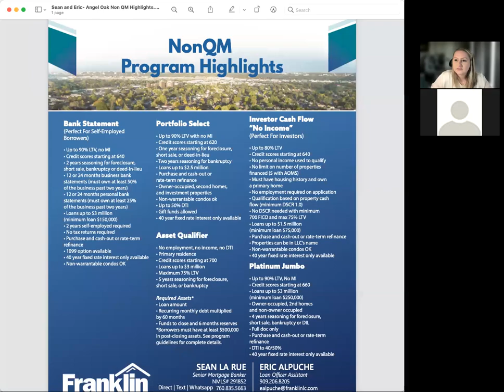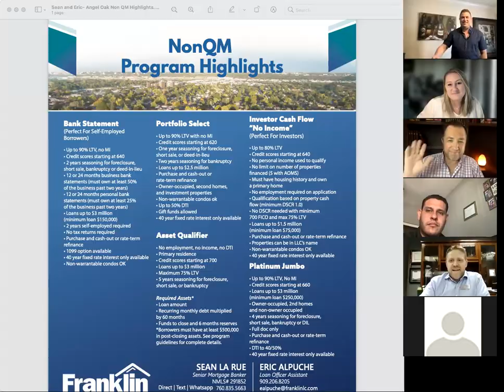NON-QM Lending Programs | Bank Statement & DSCR | HomeSmart Ask The Expert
We have new Non-QM Loan programs.  Bank statement programs with 12 month deposit average and a debt service ratio program for investors.